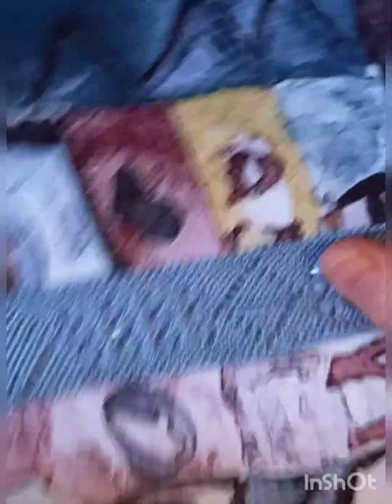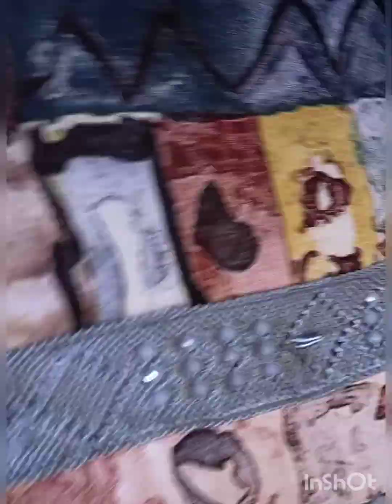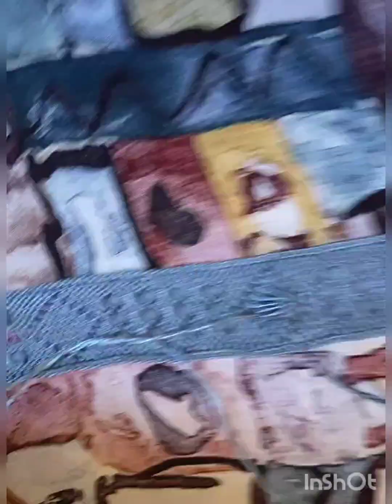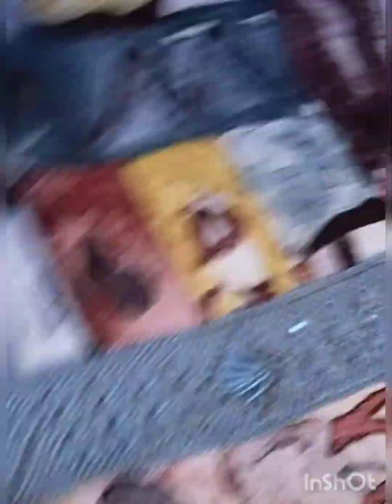القفطان خدمة راندة الموزة صغيرة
القفطان خدمة راندة الگوزة صغيرة والكرميط بي العقيق وزواق بي البريدا